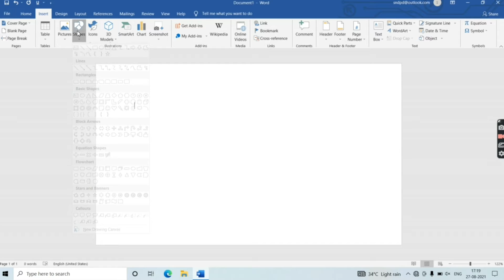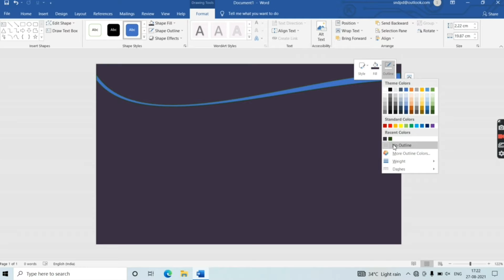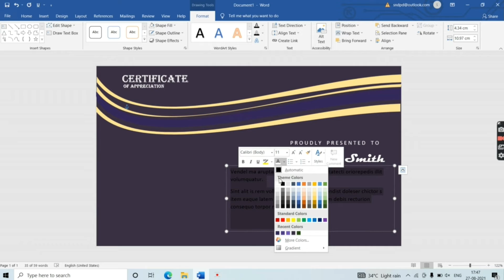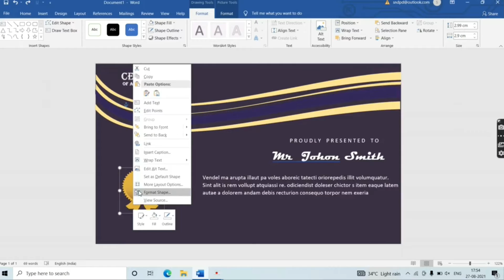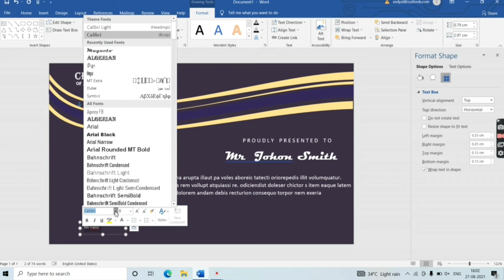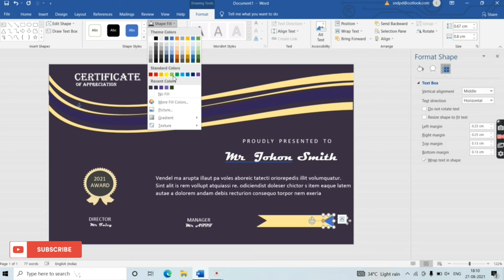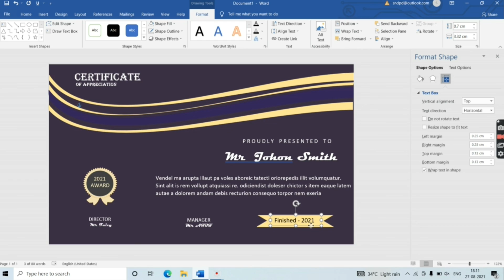How to make certificate design in ms word | ms word me certificate design kaise kare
Hello Friends welcome to Your Buddy.
Learn how to make certificate design in ms word or ms word me certificate design kaise kare.

I make Video Tutorial of Ms Word Package,Tally Erp9 and all kinds tutorials.